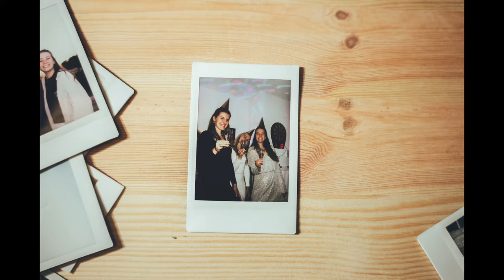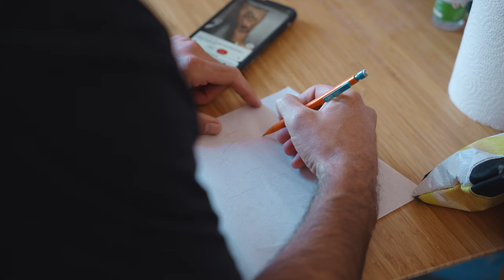I got a Tattoo in Barcelona! - Vinaros Spain Part 2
In part 2 of this Road Trip to Spain from Spain it was everything spontaneous but to walk looking at the clear water and warm winter sun it feels good! and Fabs got a new tattoo with his friend from Barcelona!